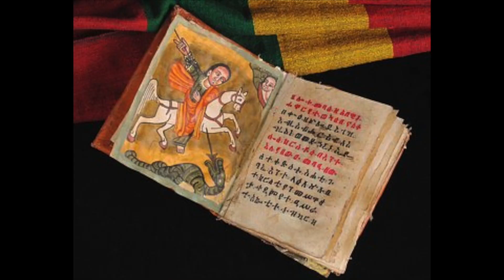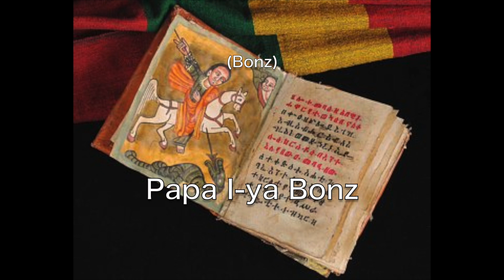X Day / Papa I-ya Bonz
From the album "Crystal River / Bonz & Marcy"
Papa I-ya Bonz : Vocal, Drum Programing, Syn Bass.
Ka-Bo : Guitar.
Marcy : Piano, Chorus
Recorded & Mixed at Roots Studio by Papa I-ya Bonz
Produced by Papa I-ya Bonz